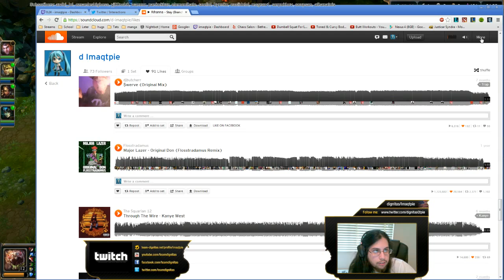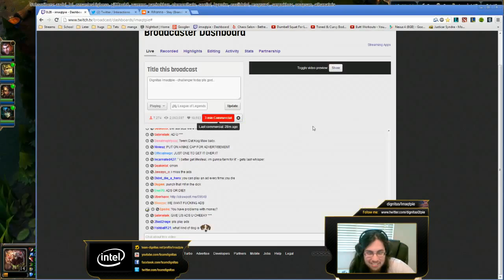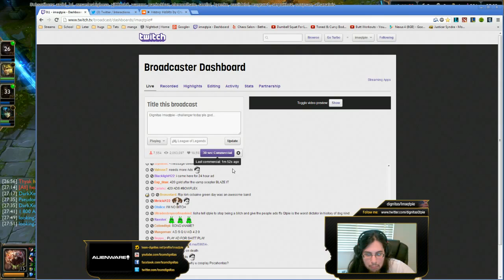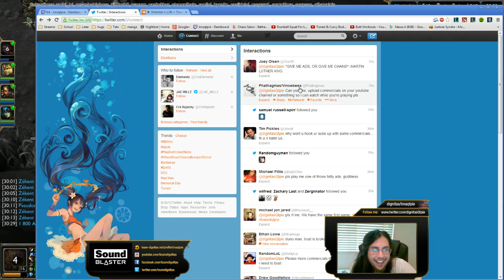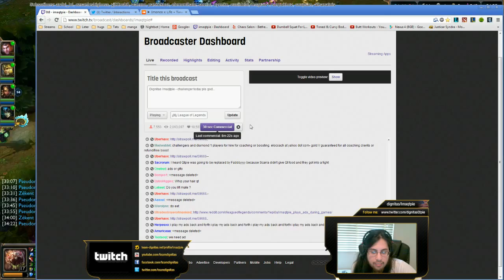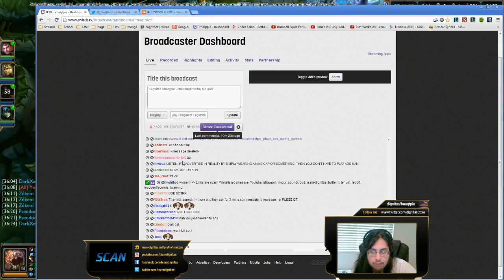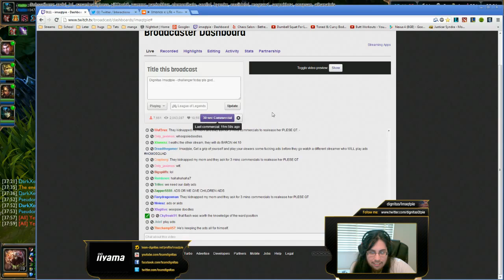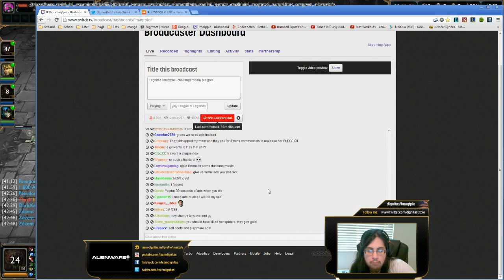imaQtpie - Kog'Maw bot lane «Beast» (Diamond l)